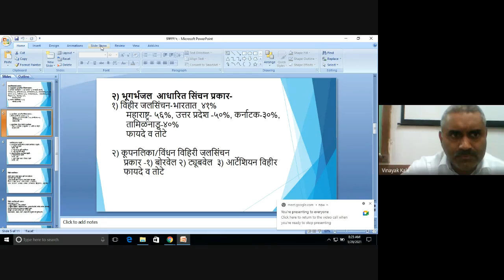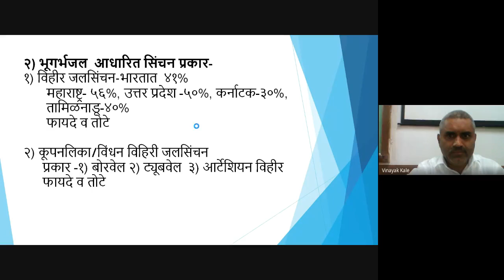T.Y.B.A. Sem-3|GG-324| Agriculture Geography|Dr. V.B. Kale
Chapter: Role of Irrigation in Agriculture Development
Topic- Surface water Irrigation